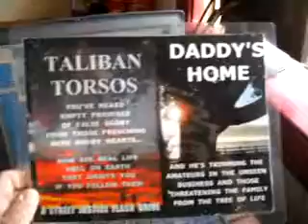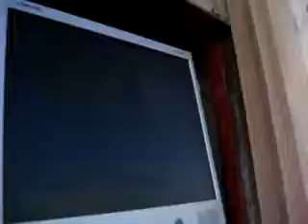5 12 11WORDISSPREADINGDONTTAKEPARTINMELTONSCENSORSHIPANDISOLATION57MB2 47